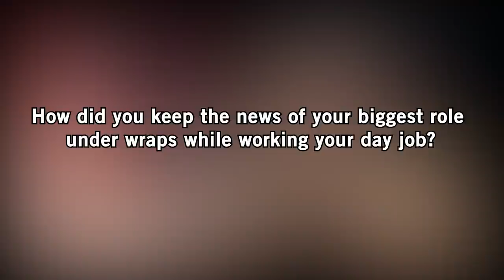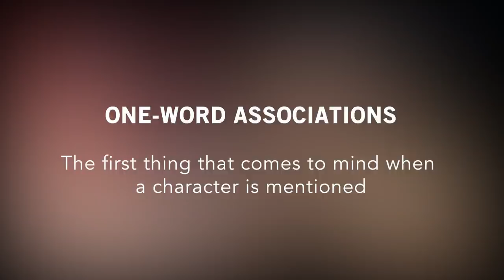Star Wars: The Last Jedi – Interview with Kelly Marie Tran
We had the chance to chat with Kelly Marie Tran over the weekend when she was in town for the first leg of her (first ever!) press tour.